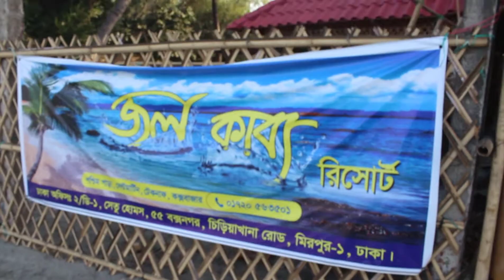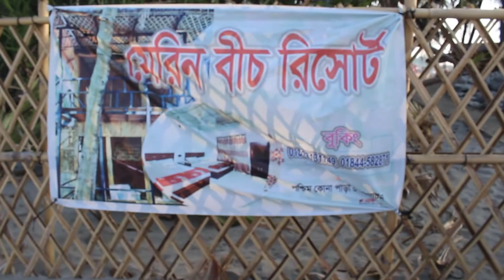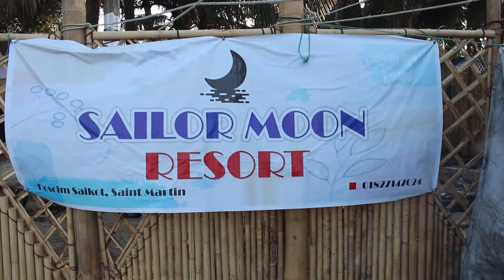সেন্টমার্টিনের বীচ ভিঊ রিসোর্টসমুহ II যোগাযোগের নাম্বার II Beach View Resorts at Saint Martin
আজকের এই ভিডিওতে সেন্টমার্টিনের বীচ ভিউ রিসোর্টসমুহ এর মধ্য থেকে কিছু রিসোর্টের ভিডিও ও যোগাযোগের মোবাইল নাম্বার আপনাদের সাথে শেয়ার করবো।

Atlantic Resort
Nonajol Resort
সেন্টমার্টিনের বীচ ভিঊ রিসোর্টসমুহ
jolkabbo resort
Merine beach resort